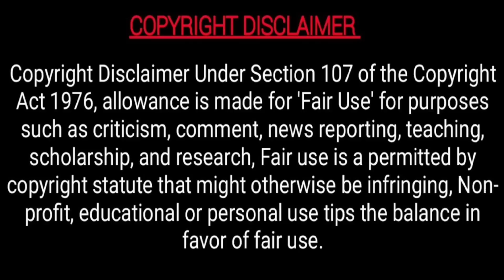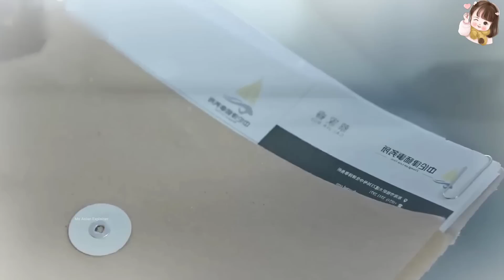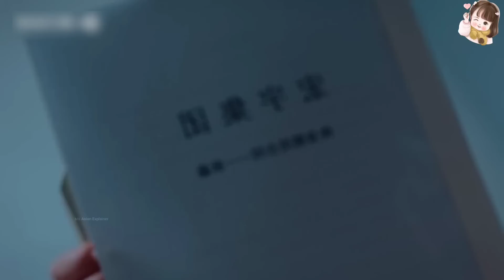Rude😈Bossy CEO Fall In Love With His Silly Secretary...Full Movie Explained in Hindi,Kdrama Hindi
Hello friends,

BTS

Cold Hearted Boy😈Fall In Love With A Crazy Girl, हिन्दी...Full Movie Explained in Hindi

After Seeing Him💞Her Heartbeat Becomes Very Fast, हिन्दी...Full Movie Explained in Hindi

Cold Hearted Boy Fall In Love With A Beautiful Girl, हिन्दी...Full Movie Explained in Hindi

School's Most Popular Girl😈Hires A Contracted Boyfriend, हिन्दी...Kdrama Explain Hindi

Handsome Boys Fall In Love With A Store Girl😜, हिन्दी...Full Movie Explained in Hindi, Kdrama Hindi

4 Cute Boys Have Crush On Same Girl😜, हिन्दी...Full Movie Explained in Hindi

A Rich Boy😈Forced A Poor Girl To Be His Assistant...Full Movie Explained in Hindi

Childhood Friend Becomes Her New Rude Boss, हिन्दी...Full Movie Explained in Hindi

5 Handsome Boys Fall In Love With A Cute Girl🥰Full Movie Explained in Hindi,Kdrama Hindi

Beautiful Girl Is Forced To Live With 5 Handsome Boys, हिन्दी. Full Movie Explained in Hindi

Cold Hearted Boy Fall In Love With A Silly Girl, हिन्दी...Full Movie Explained in Hindi,Kdrama Hindi

Cold Hearted Boy With Superpowers Want 10 Kisses💋To Become..??Full Movie Explained in Hindi, Kdrama

Handsome Goblin Want 10 kisses💋To Become A Human...Full Movie Explained in Hindi, Kdrama Hindi

Bossy CEO Fall In Love With A Crazy Secretary, हिन्दी. Full Movie Explained in Hindi

Handsome But Rude CEO Fall In Love With A Poor Girl, हिन्दी. Full Movie Explain in Hindi

Shy Girl Forced To Live With 2 Handsome Boys, हिन्दी...Full Movie Explained in Hindi

A Popular Guy Fall In Love With A Crazy Girl, हिन्दी...Full Movie Explained in Hindi

Allergic Boy Fall In Love With An Arrogant Girl, हिन्दी...Full Movie Explained in Hindi

A Boy who can see future fall in love with Pretty Girl, हिन्दी...Full Movie Explained in Hindi

Cold Hearted Boy fall in love with A Silly Girl, हिन्दी. Full Movie Explained In Hindi || Kdrama

Rude Boy Forced A Shy Girl To Kiss Him, हिन्दी || Full Movie Explained in Hindi..Drama Hindi Explain

K-Pop Idol Fall in love with A Cute Girl, हिन्दी || Movie Explained in Hindi

Two Elite Boys fall in love with A Cute Girl, हिन्दी. Full Movie Explained in Hindi

Bossy CEO Can't Recognise Faces But Fall For His Secretary, हिन्दी || Korean Drama Explain in Hindi

Arrogant Celebrity With Superpowers fall in love with A Cute girl..Hindi Explain

Two Handsome Boys Fall in love with a poor village girl..full movie explained in hindi

All Movies Insight Hindi s, mr hindi rockers channel is provide hindi voice over (Movies Hidden Explanation) for super Mr Alexter movies. So Movies Insight Hindi s, dont worry about language problem, We ( mr hindi rockers ) convert Mr Alexter Hollywood Movie Story & Review in Tamil ( hindi voice